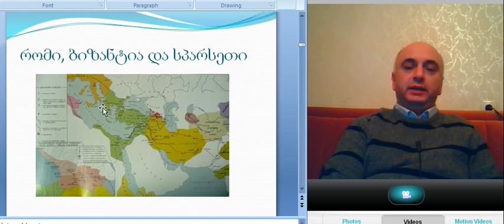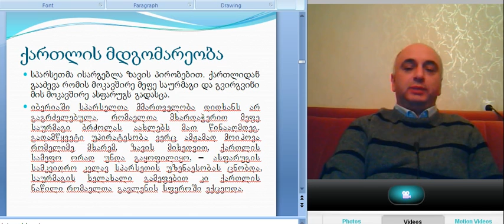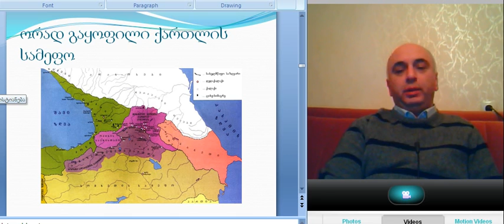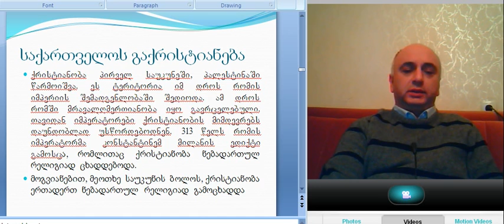ლექცია 4; ნაწილი 2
დავით მალაზონია. საქართველოს ისტორია (პედაგოგებისათვის)